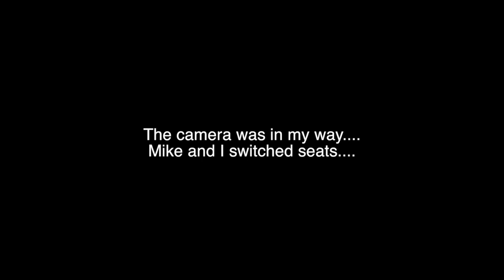A Beginner's Guide on How to Blow It |Destiny Edition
Today Malik is going to show you how to properly play Destiny.